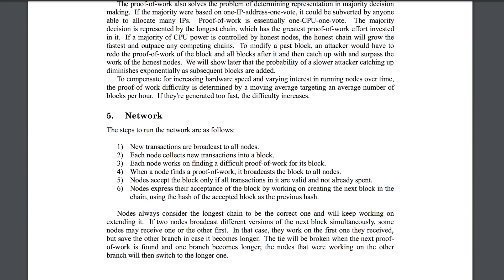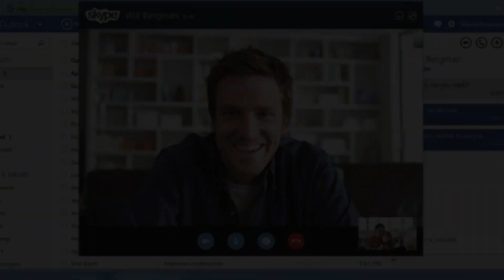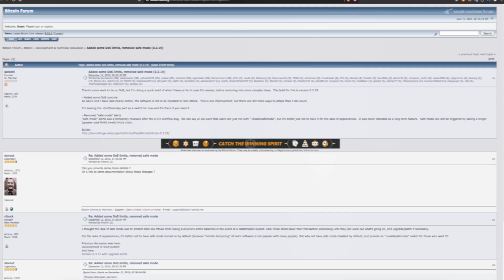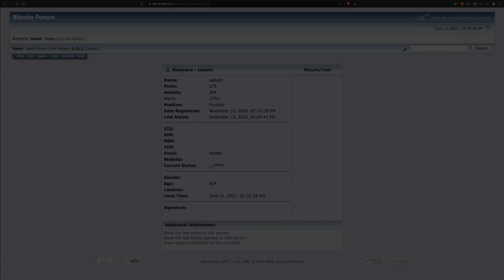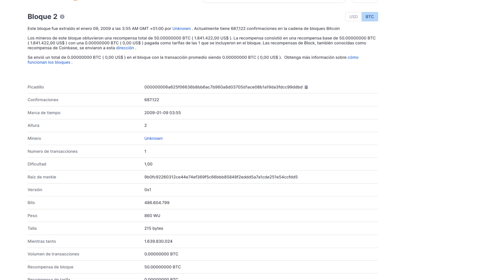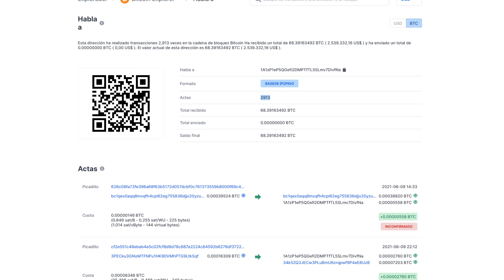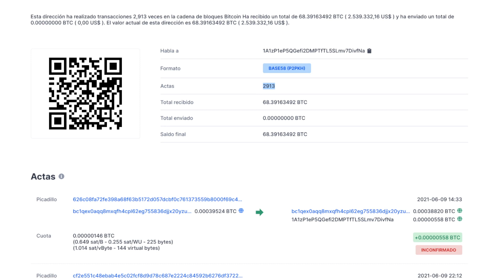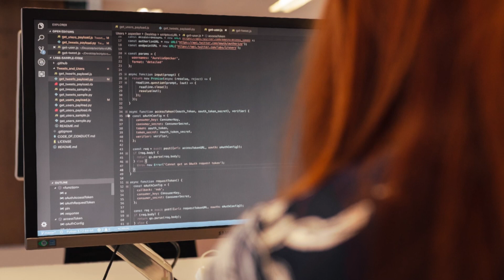Cultura Cripto #1 - SATOSHI NAKAMOTO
Bienvenidos al primer vídeo de Cultura Cripto, en esta nueva sección del canal vamos a adentrarnos de lleno en el mundo de las criptomonedas, conocer su historia, el vocabulario utilizado, anécdotas y curiosidades...

Estrenamos esta sección con la historia que se esconde detrás del enigmático creador de Bitcoin Satoshi Nakamoto, la información que se tiene, curiosidades y mucho más...

P.D. Me he pasado media semana editando este video, espero que os guste mucho pero sobretodo que salgáis de aquí con un pedazito más de conocimiento sobre el mundo cripto.